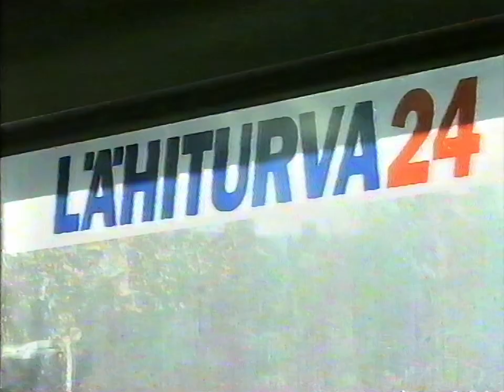Ostoskanava - Motor Up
Myös Osaset näköjään alkoi myymään ja mainostamaan tätä ihmeainetta.